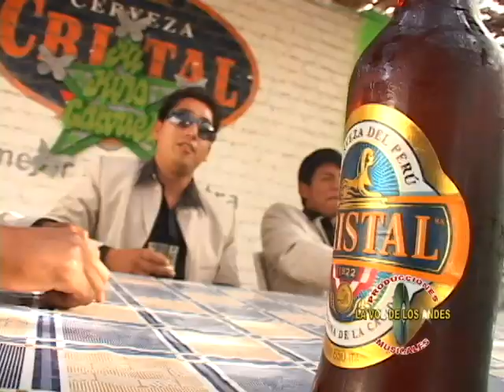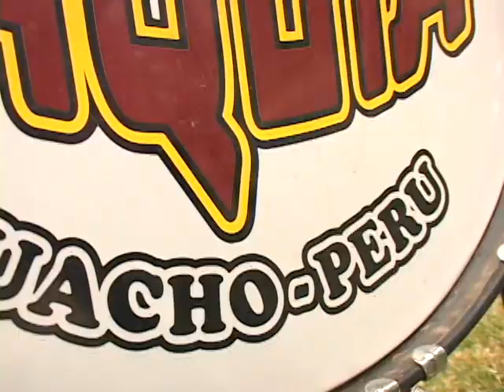BANDA SANTO ANGEL DE RAQUIA 0 9